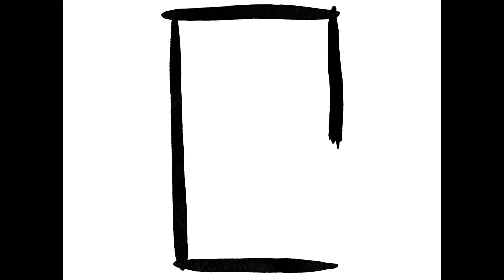Rogue Comic Con is coming!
Come hang out with Matt “Mad Cat” Case, Vince Rush and Mark Melton on May 4th at Rogue Comic Con!

Medford, Oregon!